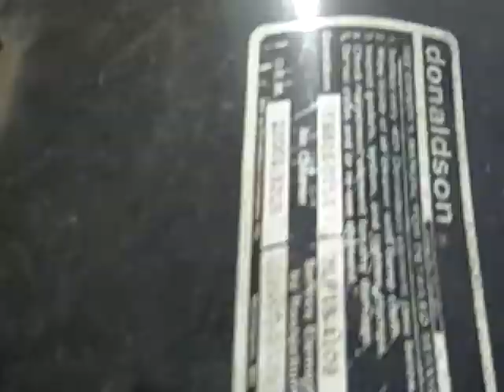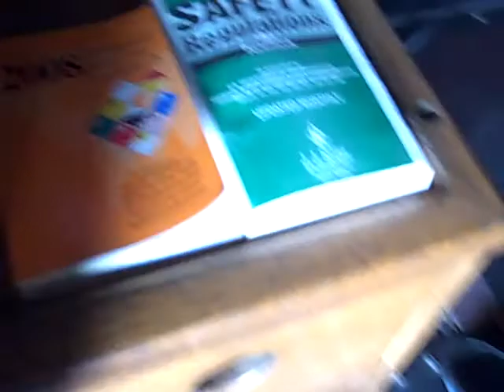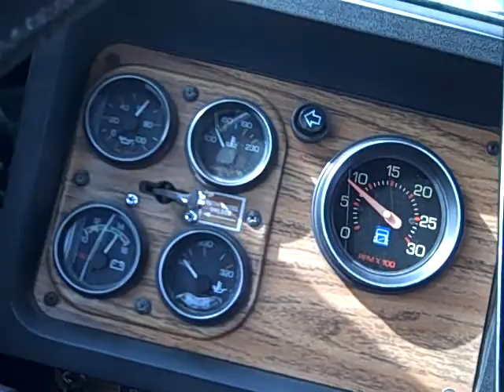1990 White GMC Volvo Semi Truck; VIN: 4V1WDBCH4LU506327, 3406BCAT Engine, 425 HP, 846,795 Miles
1990 White GMC Volvo Semi Truck; VIN: 4V1WDBCH4LU506327, 3406BCAT Engine, 425 HP, 846,795 Miles, 52 " Sleeper, Manual 18-Speed Fuller Transmission, Passenger Side Power Window with Screen, Driver Side Hand Crank Window with Screen, A/C-Front & Back, AM/FM Stereo with Cassette, Air Ride Suspension & Cab, Air Brakes, Engine Brake-2 Stage Jake, Dual Stacks, All Aluminum Wheels, Air Slide Fifth Wheel, Throttle Lock, Has Safety Items: Vest, Triangle Kit, Books, 2 Fire Extinguishers, and 2 Extra V-Belts.* It comes with a spare rim and tire, 300 gallons of fuel, and two 150 gallon tanks, and a Caterpillar Service Manual 3406B-Diesel Truck Engine* There is a stone chip on the passenger side windshield, some cracks by the screws in the dash, the driver's seat has a burn hole, the exterior paint has some nicks, scratches, and peeling spots, the grill is peeling, and the carpet is soiled. It is said to have: "New Air to Air, Radiator, Brakes, Shocks, Hoses, Belts, A/C Compressor Lines & Valves, Cab Mounts, 5th Wheel Rebuilt, Air Slider Cylinder Replaced, 3 U-Joints Replaced". LOCATED AT EASTERN MICHIGAN BRANCH.  1290 NORTH ORTONVILLE RD, ORTONVILLE, MI 48462. [38641]